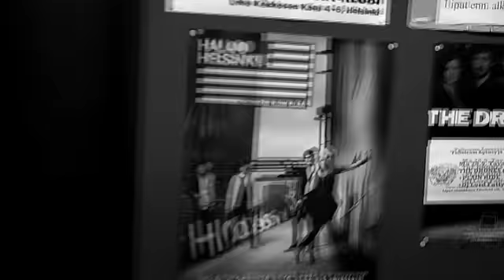Haloo Helsinki! - Valherakkaus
Music video by Haloo Helsinki! performing Valherakkaus. (P) 2010 The copyright in this audiovisual recording is owned by OY EMI Finland AB